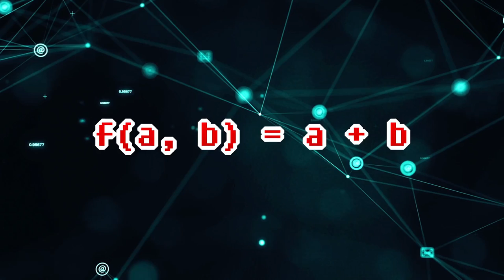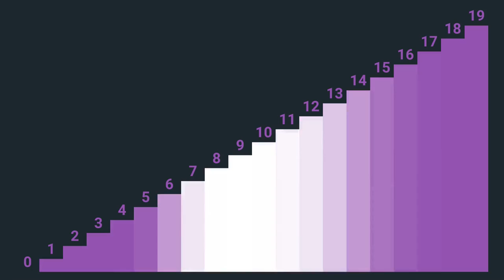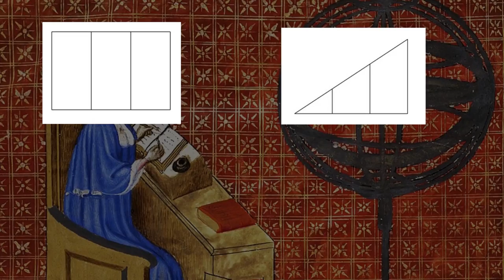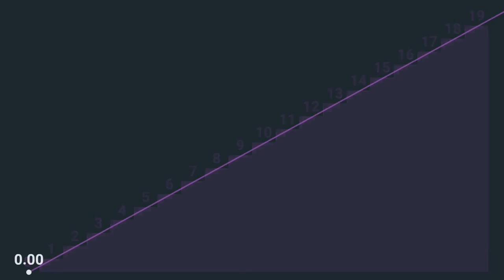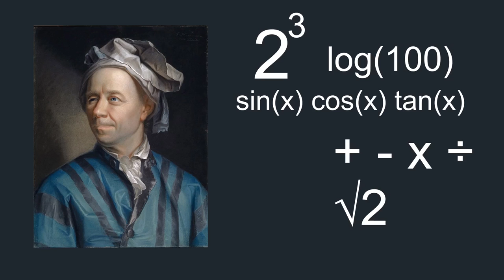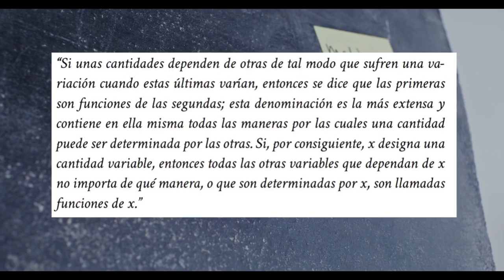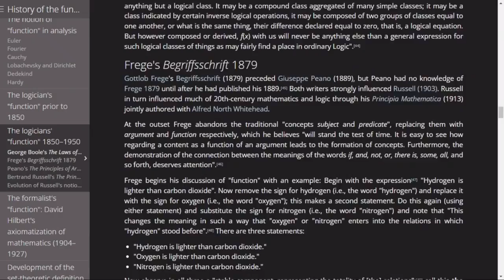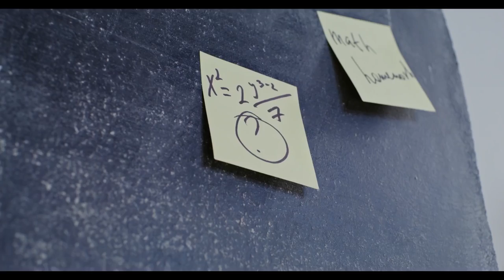Historia del Concepto de Función: Origen y Evolución de la Función Matemática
En este video hablo sobre la historia del concepto de función desde sus origenes que puede ser llevado hasta el 2000 A. C. hasta la definición que utilizamos actualmente. Adicionalmente, al final, hago una breve explicación intuitiva sobre el concepto de función.

Chapters:
00:00 Intro
00:05 Edad Antigua
02:17 Diferencia entre variable e incógnita
03:00 Edad Media
05:26 Periodo Moderno
08:09 Primera Etapa
10:52 Segunda Etapa
11:32 Tercera Etapa
13:08 Concepto de función
14:32 Cuarta Etapa
15:01 Reflexiones finales
16:19 Outro

Agradecería que comentaran qué les pareció el video, si tienen alguna duda, correción o alguna idea para un próximo video tampoco duden en comentar :)

Si bienes aquí buscando más información estas fueron las fuentes que consulté durante mi investigación:

Díaz, J. L. (2013). El Concepto de Función: Ideas pedagógicas a partir de su historia e investigaciones. El Cálculo y su enseñanza, 4, 13-25.

Sastre, V., Rey, G., & Boubée, C. (2008). El concepto de función a través de la historia. UNIÓN. Revista Iberoamericana de Educación Matemática, 16, 141-155.

Torres, F. P. (2018). Evolución del concepto de función como respuesta a problemas de la humanidad. Praxis, Educación y Pedagogía, (1).

Farfán, R., & García, M. A. (2005). El concepto de función: un breve recorrido epistemológico.

Cano Giraldo, J. M. (2012). La definición del concepto de función bajo el enfoque de la Enseñanza para la Comprensión en estudiantes de Grado 11 de una institución educativa oficial de Medellín.

Gómez, J. L. D. (2013). El Concepto de Función: Ideas pedagógicas a partir de su historia e investigaciones. El cálculo y su enseñanza, 4, 11-20.

Mena Romaña, Ana Luisa, and Freddy Henao Restrepo. "Enseñanza y aprendizaje de la función lineal: un estudio desde la teoría modos de pensamiento." (2019).

Kleiner, I. (1989). Evolution of the function concept: A brief survey. The College Mathematics Journal, 20(4), 282-300.

Cuevas, C. A., & Díaz, J. L. (2014). La historia de la matemática un factor imprescindible en la elaboración de una propuesta didáctica. El caso del concepto de función. El Cálculo y su enseñanza, 5, 165-179.

Ponte, J. P. D. (1992). The history of the concept of function and some educational implications. The Mathematics Educator, 3-8.

Música utilizada:

- Retro/classic game music - ZHRØ

- lost piano recording - LogicMoon

- Relaxing Music - Migfus20

- Melancholic Music - Migfus20

- Rivalry - 8 bit music loop - michorvath

- 3 Old Marvel Player Piano - RTB45

- Old Fasioned Auto Piano - Razzvio

Tags (si, cuando tenga más suscriptores no lo usaré si eso pasa xD)

Historia del concepto de función
Historia de las funciones
Historia de función
Concepto de función
Definición de función
Función matemática
Función como relación entre conjuntos
Historia matemática
Variable e incógnita
Diferencia entre variable e incógnita
Problema de las cuerdas vibrantes
Concepto de función D' Alembert
Notación de función Euler
Porqué estás leyendo esto
Crees que se me acabaron las ideas de tags
Pues, estas en lo cierto... o_O